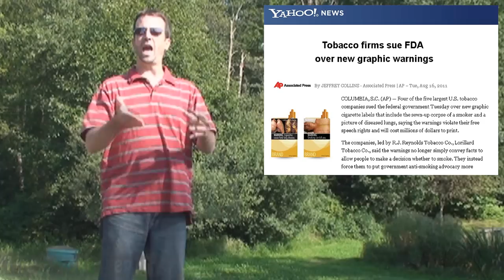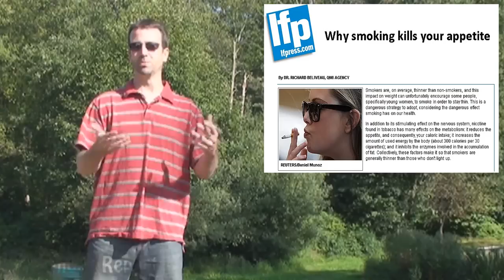The Smoke Report: The New Smoking Campaign from the F.D.A.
The U.S. Food and Drug Administration wants to put grotesque messages on your tobacco products! Plus, how nicotine helps you lose weight, smoking in the movies, and another smoking ban.